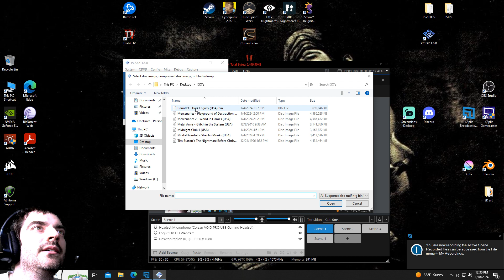GAUNTLET DARK LEGACY part 4